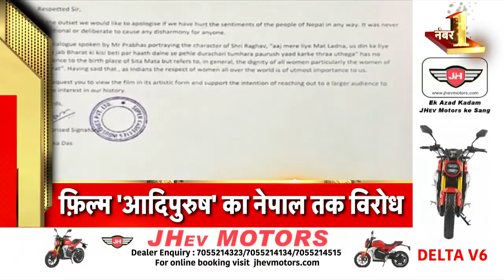Badi Khabar | Speed News | Today's Top Headlines | 20th June 2023 | Breaking News | News18 India